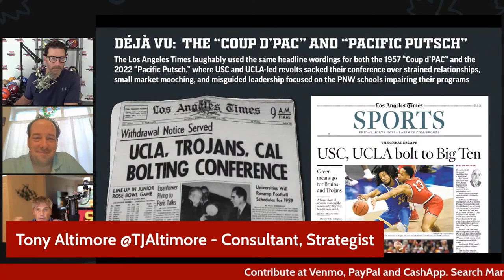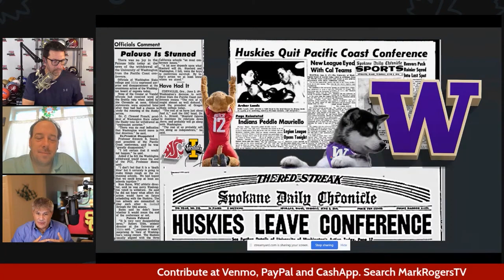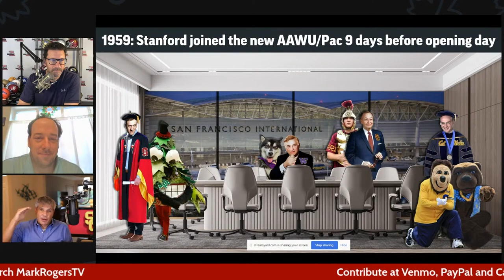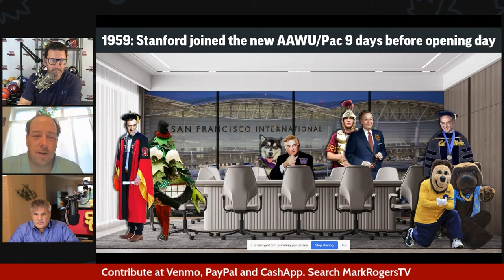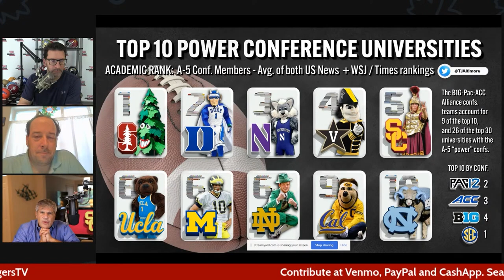USC Has Jumped Conferences Before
In 1957, USC, UCLA and Cal changed conferences in an unprecedented move, dropping the old Pacific Coast Conference and forming what would become the PAC 12 of today that the Trojans and Bruins are leaving again.